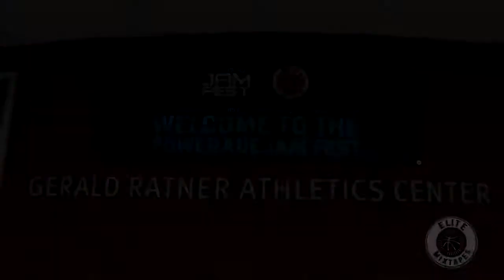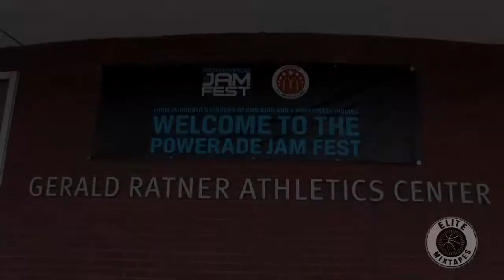High School. 2015 McDonals's All American Game. Dunk Contest. Dwayne Bacon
The 2015 McDonald's All American Dunk Contest featured Dwayne Bacon, Stephen Zimmerman, Carlton Bragg, and PJ Dozier. The highlight of the Dunk .

Check out the top plays from the 2015 Powerade Jam Fest Slam Dunk Contest as part of the McDonald's All-American game festivities in Chicago. Oak Hill's .

If you're going to do things right and win a slam dunk contest, it's better to use professionals. Or at least an All-American. And probably not a clown. Oak Hill .